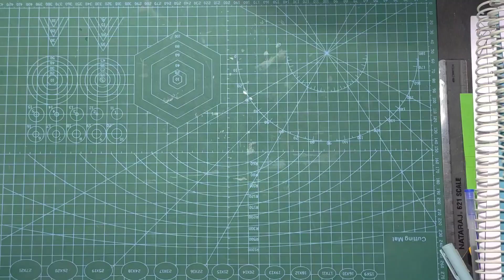Eagle paper rocket MisterAllMaker